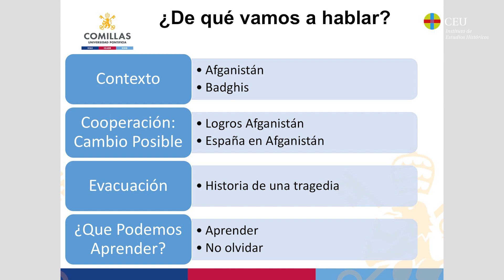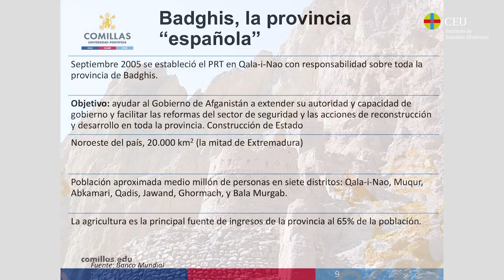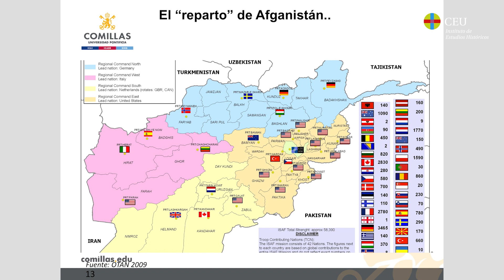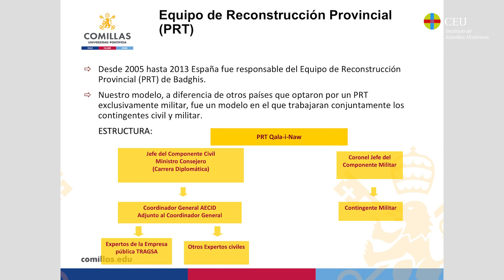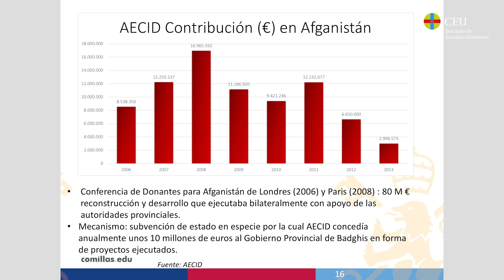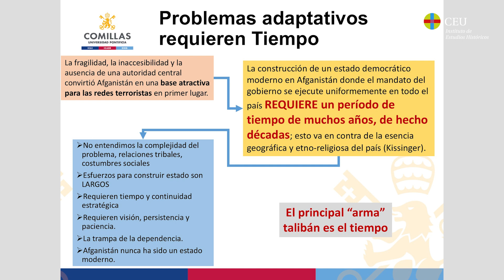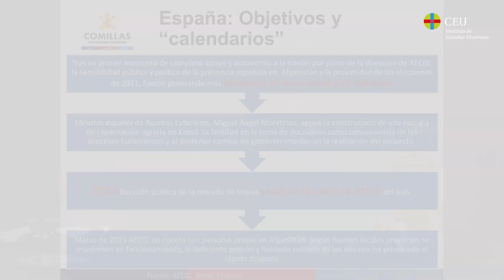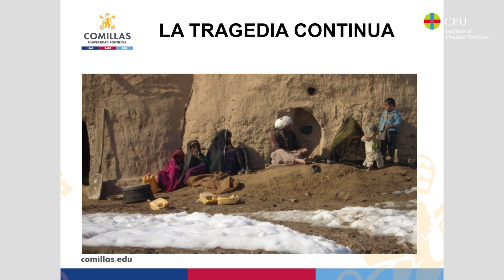Cooperación al desarrollo. El elemento amable y crucial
Ignació Álvaro, que trabajó como coordinador de la Agencia Española de Cooperación al Desarrollo en Afganistán, nos presentó la otra visión, la civil, del conflicto en el país asiático.